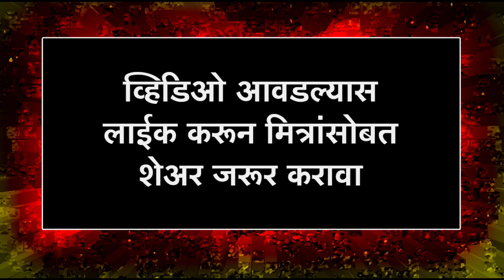ग्रामपंचायतींमध्ये महाविकास आघाडीला झटका | Eknath Shinde News | Shiv Sena | Maybhumi Political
ग्रामपंचायतींमध्ये महाविकास आघाडीला झटका | Rohit Rajendra Pawar | Ram Shinde  | Maybhumi Political

मित्रांनो, महाराष्ट्रातील ग्रामपंचायत निवडणुकांचे निकाल जाहीर झाले असून, बहुतांश ठिकाणी एकनाथ शिंदे गट आणि भाजपच्या पॅनेलने बाजी मारली आहे. त्यामुळे ग्रामीण भागातील ताकद वाढविण्यासाठी महाविकास आघाडीतील घटक  पक्षांना आगामी काळात मोठे प्रयत्न करावे लागणार आहेत. विशेष म्हणजे, शरद पवारांचे नातू रोहित पवारांना त्यांचे राजकीय प्रतिस्पर्धी राम शिंदेंनी निवडणूक निकालात झटका दिला आहे.